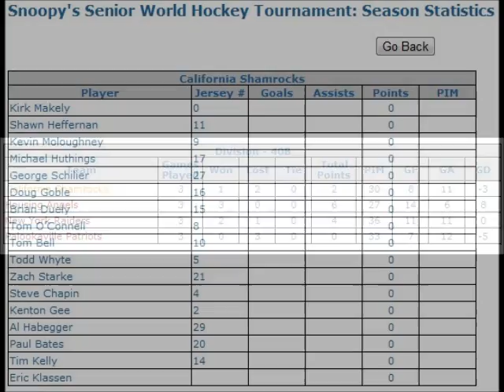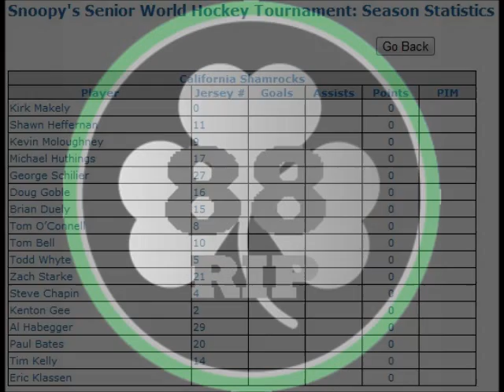CAShamrocks-vs-Palookaville-2011.wmv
CAShamrocks hockey